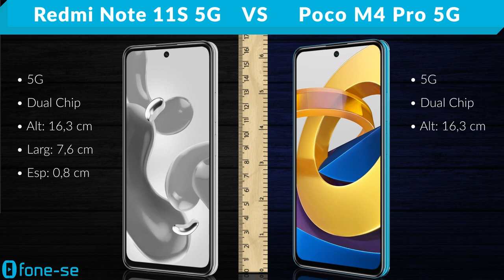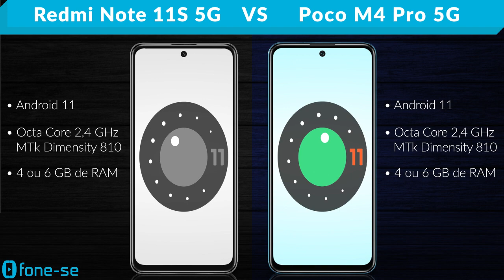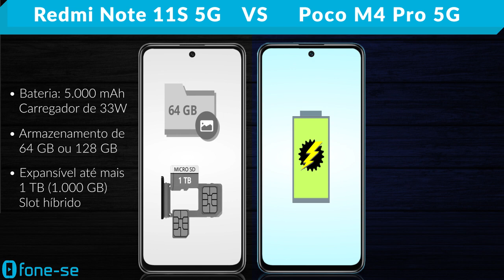Redmi Note 11S 5G vs Poco M4 Pro 5G (Comparativo)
Xiaomis bem parecidos mesmo. E as diferenças? Confira a ficha técnica do Redmi Note 11S 5G e do Pocophone M4 Pro 5G, uma comparação de tamanho exclusiva (3D), e muito mais.

Links para comprar:

(Redmi Note 11S 5G)

(Poco M4 Pro 5G)

Pergunta:
Quando você for comprar um celular 5G, qual marca vai escolher?